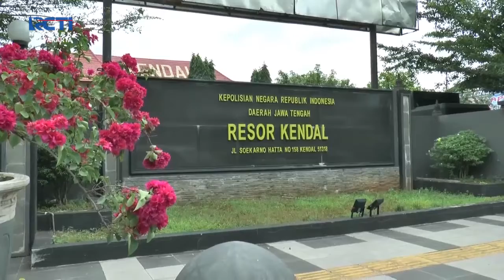BUBARKAN BALAPAN LIAR, POLISI GADUNGAN PERAS REMAJA